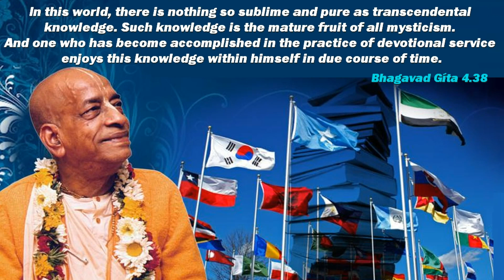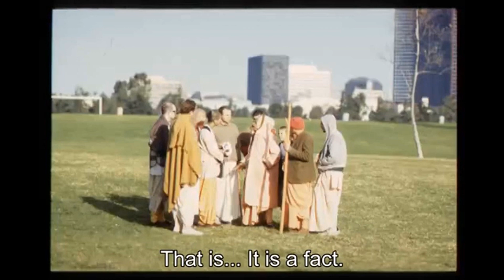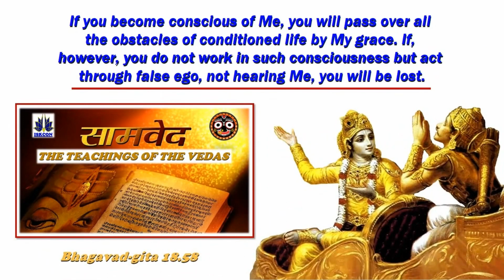SP: YOU HAVE TO FOLLOW RUPA GOSWAMI' S FOOTSTEPS! Srila Prabhupada lecture